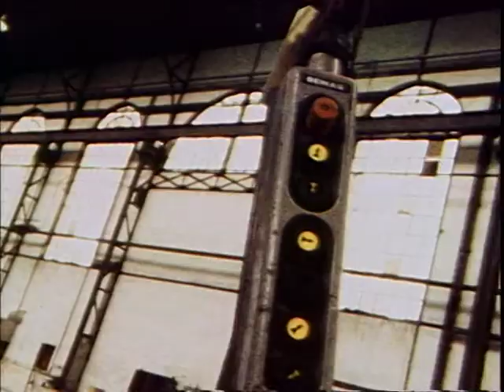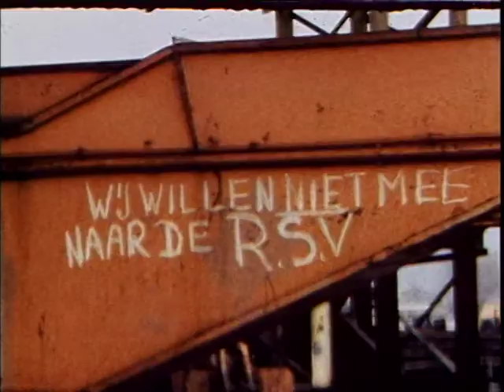Gustowerf gesloten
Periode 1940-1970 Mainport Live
Maritiem Museum Rotterdam